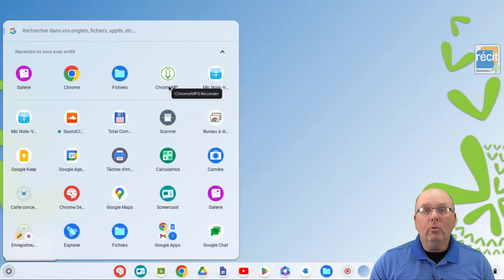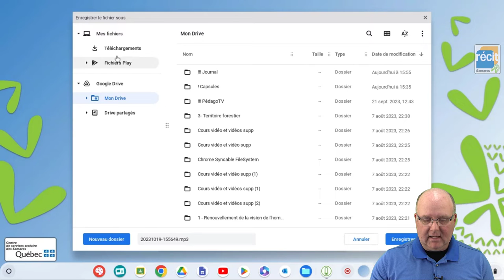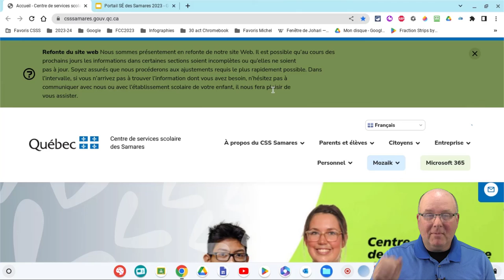Enregistrer du son ou sa voix avec un Chromebook en quelques secondes